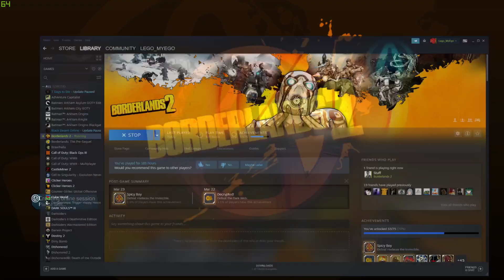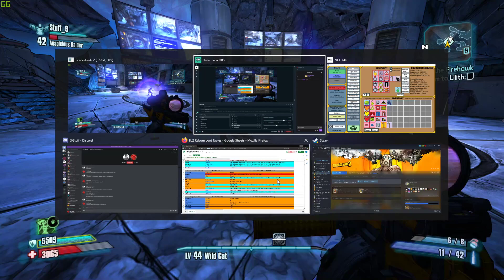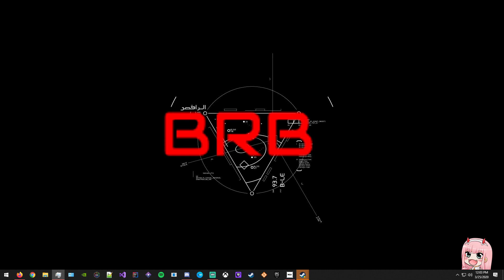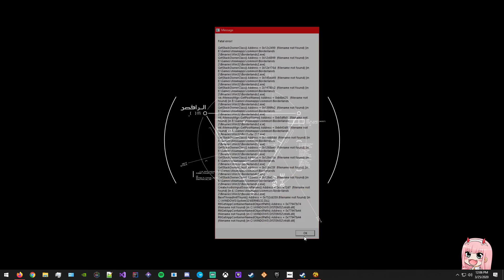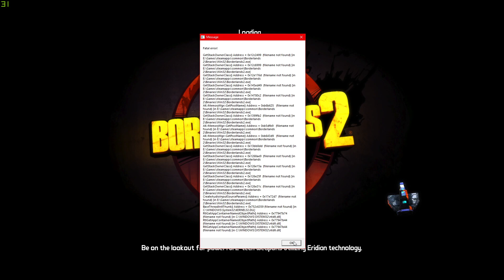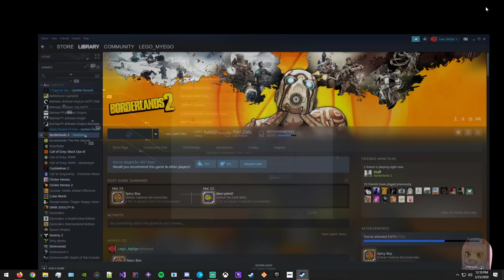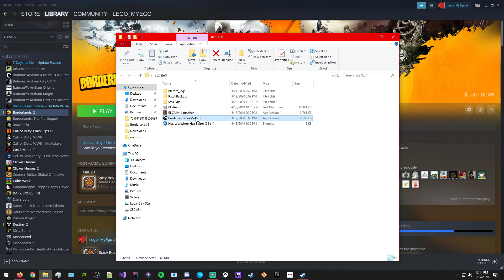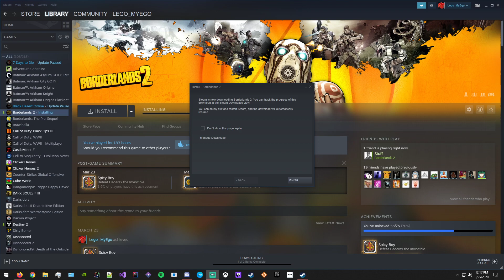Borderlands 2 Reborn Day 3! Ft. Stuff